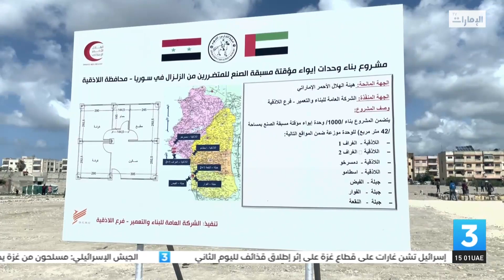الهلال الأحمر الإماراتي ينفذ 1000 وحدة سكنية "مُسبقة الصنع" لمتضرري زلزال سوريا